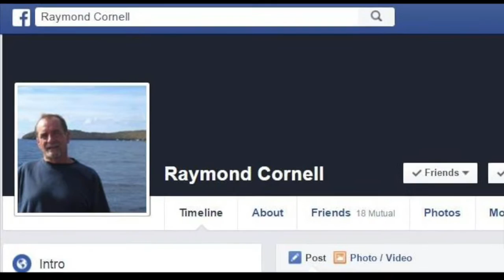Ray Cornell: A Church Volunteer's Testimony